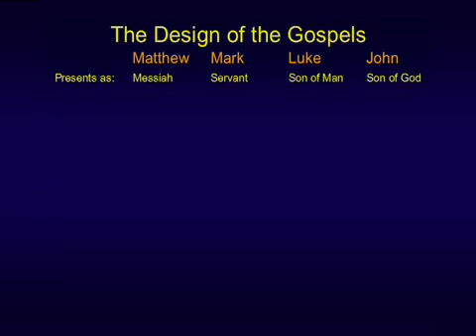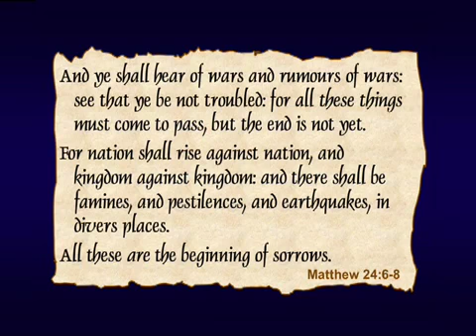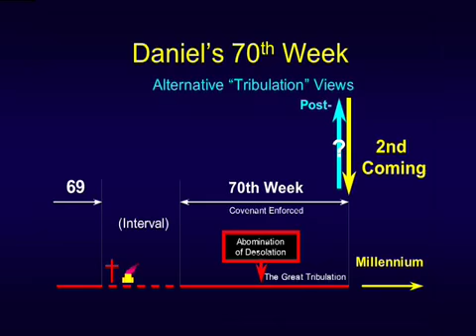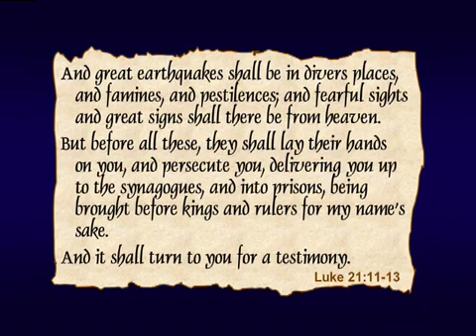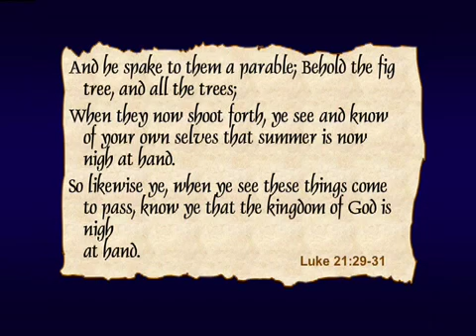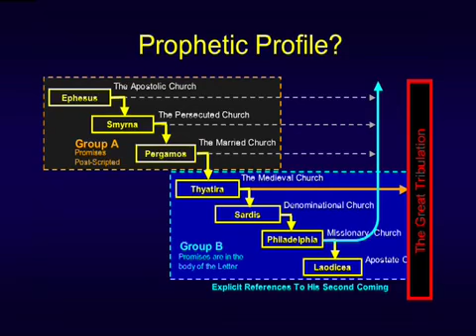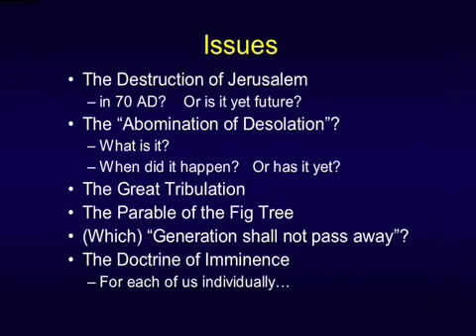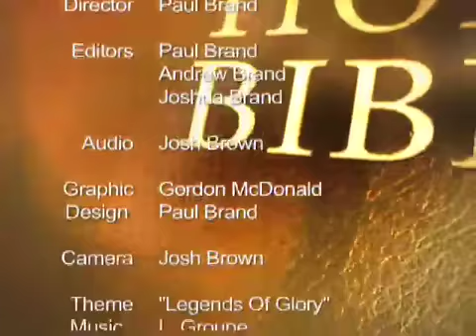MATTHEW (18 of 24) - Chuck Missler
MATTHEW Chapter 24 (& LUKE Chapter 21)